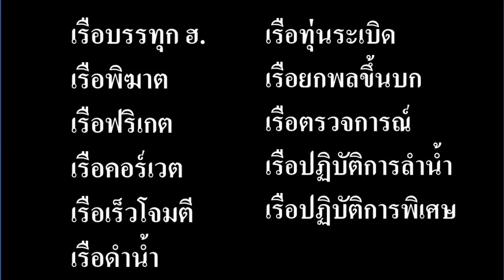คอร์เวตสุโขทัยพบภัยโพไซดอน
พล.ต.ดร.อนุชาติ บุนนาค นำเสนอ การจัดประเภทของเรือหลวงในราชนาวีไทย ขีดความสามารถของเรือหลวงสุโขทัย ที่รับใช้ราชนาวีมากว่า ๓๕ ปี ซึ่งประสบเหตุอับปางเมื่อ ๑๘ ธ.ค.๖๕ จากพายุรุนแรงและเหตุขัดข้องของเครื่องยนต์หลัก ทำให้ไม่สามารถบังคับเรือได้ในยามคับขัน
เนื้อหาที่เกี่ยวข้อง :
หลักการพิจารณาในการจัดหาเรือดำน้ำ
ข้อพิจารณาในการจัดหาเรือดำน้ำไทย
อาวุธศึกษา ขีปนวิทยา นิติเวชวิทยา